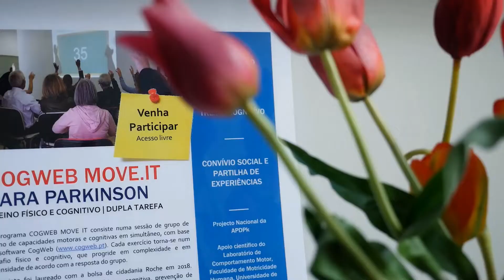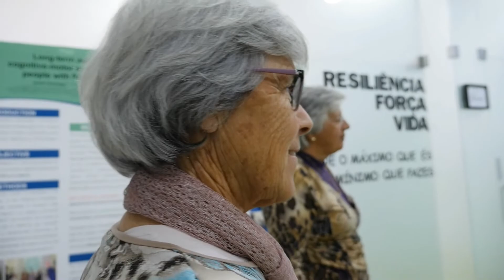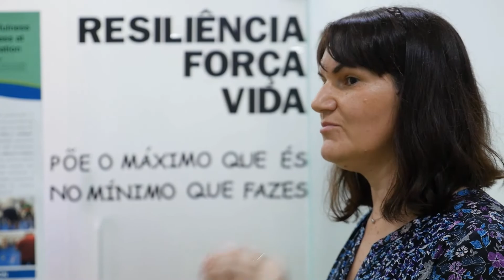Projecto Cogweb Move.It | Multitask Training for Parkinson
Treino fisico, cognitivo e voz para doentes de Parkinson.
Premio Bolsas de Cidadania da Roche